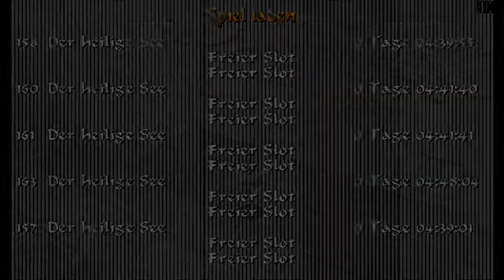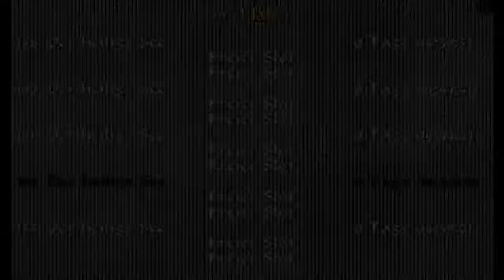Let's Play TOMB RAIDER IV: THE LAST REVELATION (German / PC) | Folge 36 - der heilige See II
Let's Play TOMB RAIDER IV: THE LAST REVELATION (German / PC) | Folge 36 - der heilige See II - Willkommen zu meinem spannenden Let's Play von "TOMB RAIDER IV: THE LAST REVELATION"! Begleite mich auf dieser actiongeladenen Reise durch die antiken Geheimnisse und gefährlichen Abenteuer – und das alles auf Deutsch! In diesem Let's Play-Projekt werden wir gemeinsam mit Lara Croft die rätselhafte Welt der Grabkammern erforschen und uns mutig den Herausforderungen stellen.

⚔️ Gameplay auf Deutsch: Erlebe die fesselnde Handlung und die kniffligen Rätsel von "TOMB RAIDER IV" in meiner Muttersprache. Wir werden gemeinsam mit Lara durch exotische Schauplätze reisen und versunkene Schätze entdecken.

💻 PC-Gaming: Genieße hochauflösende Grafiken und flüssiges Gameplay auf dem PC. Die detailreiche Umgebung und die packenden Kämpfe kommen in ihrer vollen Pracht zur Geltung.

🏺 Antike Abenteuer: Schau zu, wie wir uns durch gefährliche Gräber kämpfen, mysteriöse Artefakte bergen und die Geheimnisse längst vergangener Zeiten lüften. Jedes Kapitel hält neue Herausforderungen bereit.

🎮 Let's Play Serie: Diese Playlist ist Teil meiner fortlaufenden Let's Play Serie von "TOMB RAIDER IV: THE LAST REVELATION". Verpasse keine Folge und erlebe die gesamte Reise durch die antiken Kulturen mit mir!

🤔 Gaming-Interaktion: Deine Kommentare sind gefragt! Teile deine liebsten Tomb Raider-Momente, gebe Tipps für knifflige Passagen und lass uns gemeinsam in der Community die Faszination der Grabräuberei entdecken.

Bereite dich darauf vor, mit Lara Croft in "THE LAST REVELATION" geheimnisvolle Orte zu erkunden und gemeinsam mit mir die Schätze vergangener Zivilisationen zu heben. Danke, dass du dabei bist – drück auf Play und lass uns die Abenteuer beginnen!